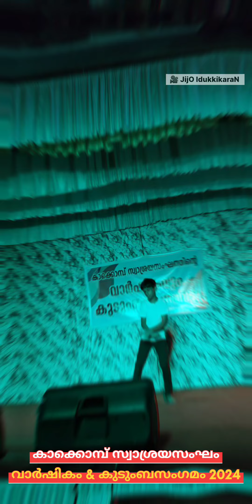കാക്കൊമ്പ് സ്വാശ്രയസംഘം വാർഷികവും കുടുംബസംഗമവും2024.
കാക്കൊമ്പ്സ്വാശ്രയസംഘത്തിൻ്റെ വാർഷികവും കുടുംബസംഗമവും ഇടവകവികാരിയും സംഘത്തിൻ്റെ ഡയറക്ടറുമായ ഫാ. സെബാസ്റ്റ്യൻ കുമ്പുളുമൂട്ടിലച്ചൻ്റെ നേതൃത്വത്തിൽ PSWS പാലാ രൂപത ഡയറക്ടർ ഫാ.തോമസ് കിഴക്കേലച്ചൻ ഉത്ഘാടനം നിർവഹിച്ച് മറ്റു വിശിഷ്ടാതിഥികളുടെയും സാനിധ്യത്തിൽ ആഘോഷമായി നടത്തപ്പെട്ടു.